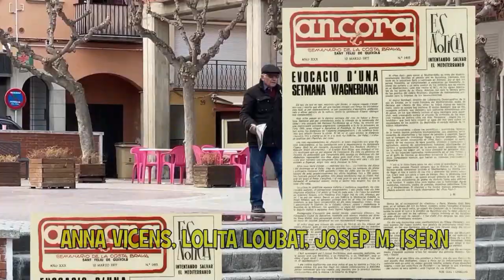BERICALDISTA! Trailer Oficial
Tal com ens té acostumats per aquestes dates l’Escola d’Adults CFA Sant Feliu de Guíxols es prepara per estrenar una nova producció videogràfica. La d’enguany porta per nom Bericaldista! a partir de textos i adaptacions de Narcís Masferrer i Buixó. S’estrenarà dijous 16 de juny a les 18h al Teatre Auditori Narcís Masferrer i Buixó.